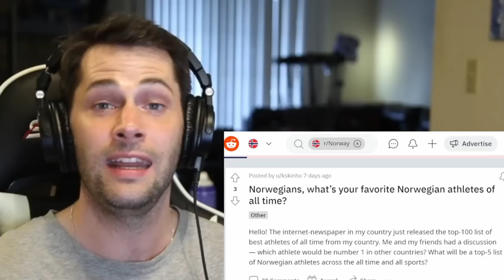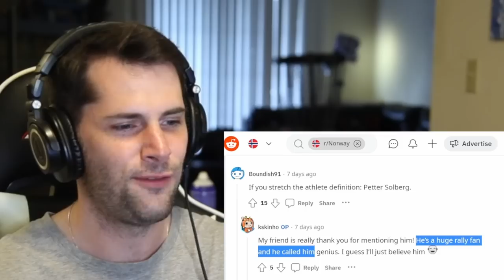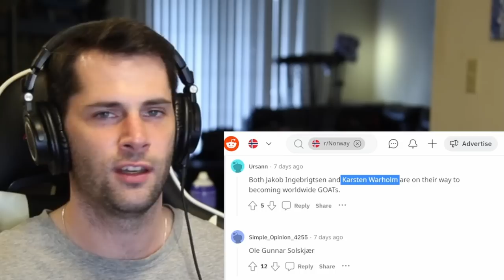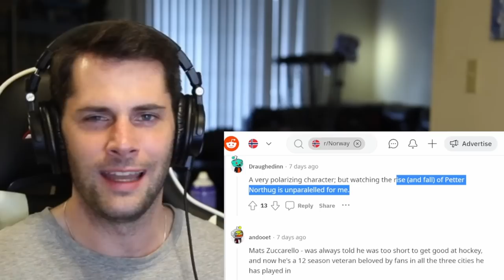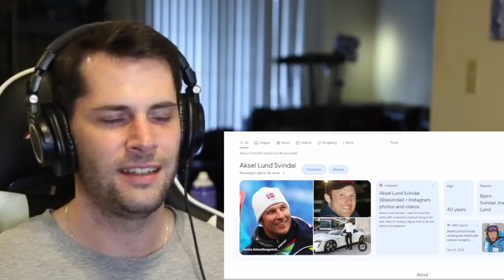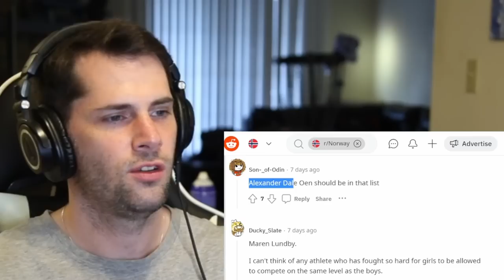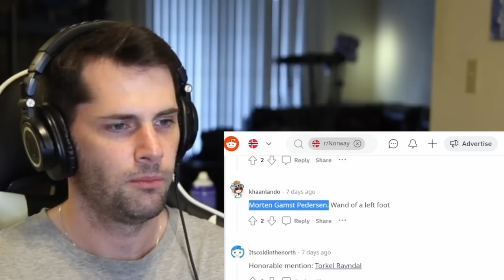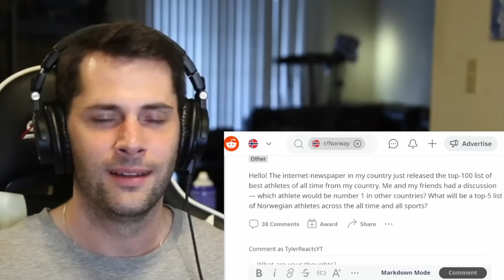American Reacts to the BEST Norwegian Athletes of All Time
As an American I am a big fan of sports, but for the most part I only know about the famous American sports figures. That is why I am very interested today to learn about the greatest Norwegian Athletes of all time.